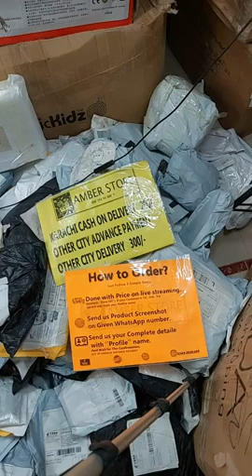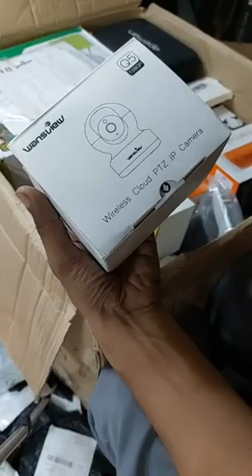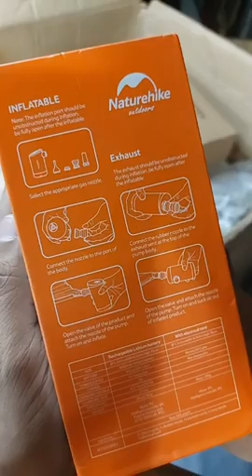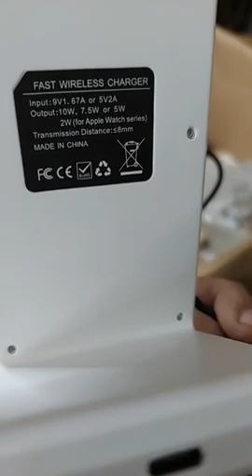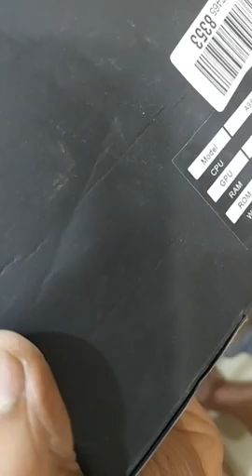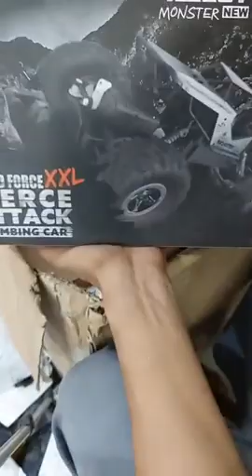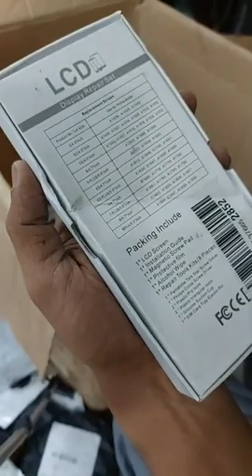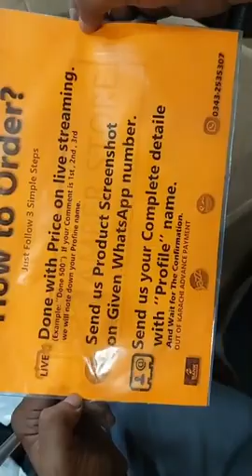& Amazon Auction Items in Cheapest Prices | AMBER STORE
ONLINE UN-BOXING PARCELS SHOPPING EXPERIENCE IN PAKISTAN